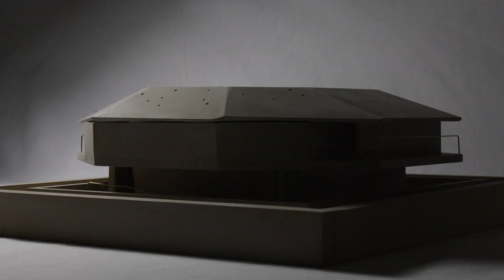Version 7 NTP 001 4 19 11 YouTube sharing